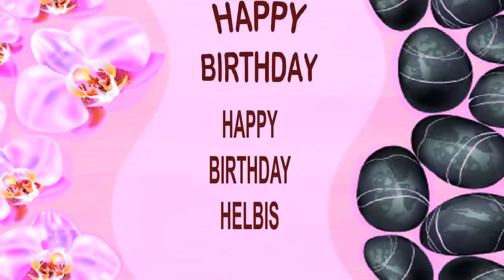Helbis SPA - Happy Birthday